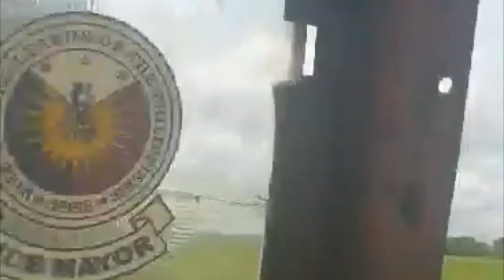LakayZ NZ ep33 MY ROOTS cant help but to look back... RICE HARVEST Burgos, Isabela PH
I grew up here, as a child , as a young lad , as a teenager keep going back lots of good memories and I have to look back whenever I can.